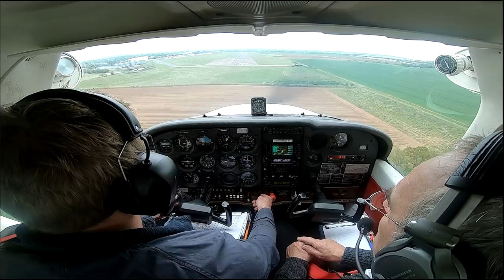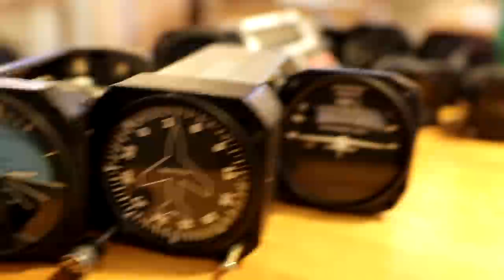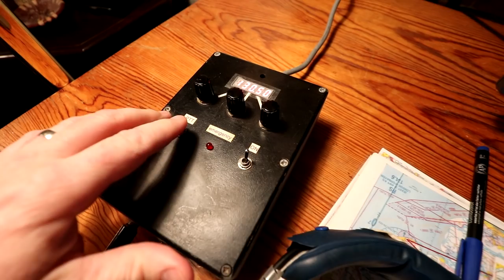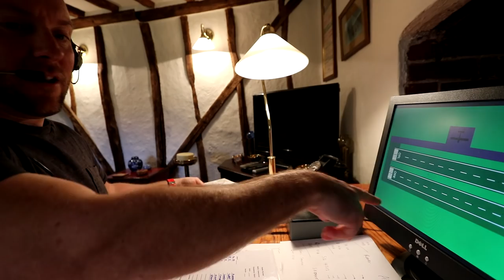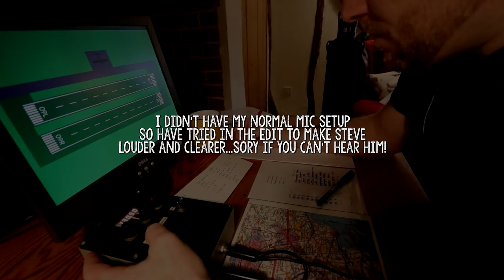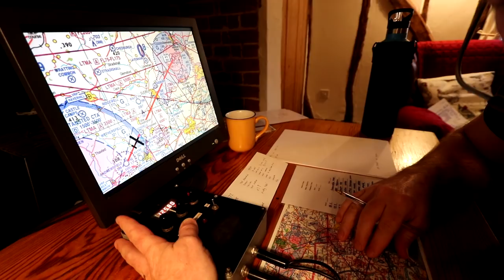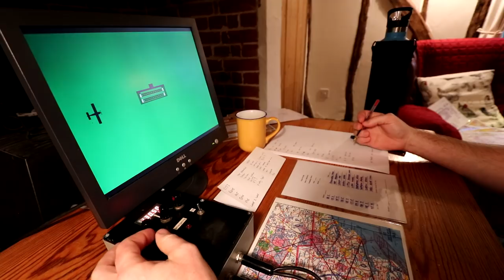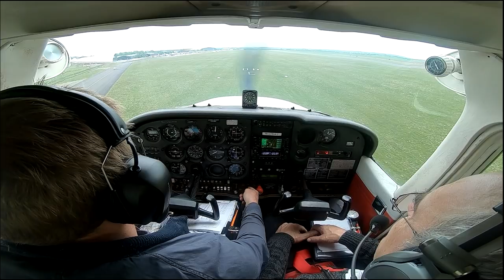PRIVATE PILOTS LICENCE TRAINING - Radiotelephony preparation & exam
I'm doing my private pilots licence (ppl) training and thought you'd like to come along and learn about the Radiotelephony exam (or RT Exam) preparation and the PPL RT exam itself. I'll cover the revision I had to do to make sure I was prepared and also the excellent day of ground school I did with Steve Wilkes Ground School in Essex. Overall an amazing day!